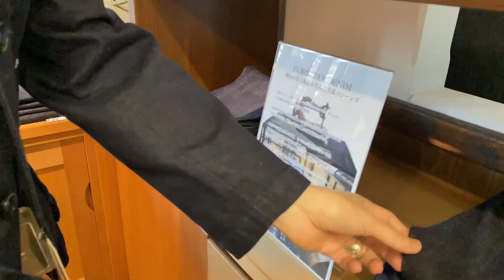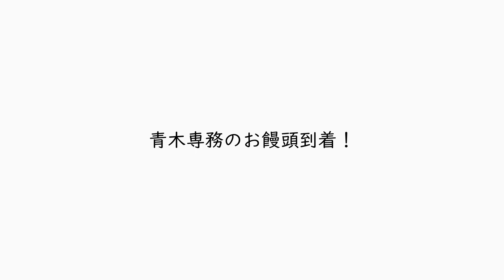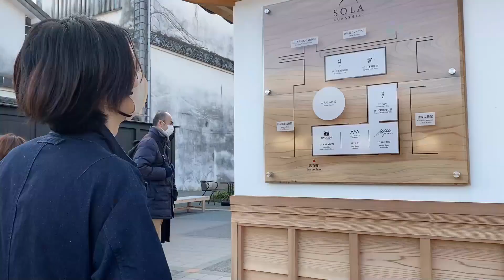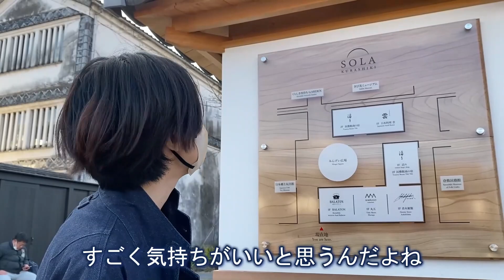[青木と美観地区] Vlog 13 大手饅頭カフェに行ってきた! 愛情に包まれた甘味!倉敷美観地区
倉敷美観地区にある、大手饅頭カフェにやっといってまいりました!
青木被服とのコラボTシャツも記憶に新しい「大手饅頭」様!
言わずと知れた岡山の銘菓である「大手まんじゅう」
の出来立てが食べられる「大手饅頭カフェ」は倉敷SOLAと同じ通りにあるのです✨
「青木被服 × 大手まんじゅう Tシャツ」も並べられた店内にお邪魔して来ました★
Tシャツデザインになっている名画が飾られ、白で統一された美しい店内にて、出来立てのほっかほっかの大手まんじゅうを遂に実食!

そして、、そこに入っていたものとは・・・・!

[青木被服チャンネル -青木と美観地区-]
倉敷美観地区に2店舗を構えるデニムファクトリー青木被服ストアYOUTUBE チャンネルです!
FAGASSENT / ファガッセン デザイナー兼、青木被服(株) 専務でもある青木俊樹とカメラマンの2人で美観地区の素敵なスポットやおすすめグルメをどんどんご紹介していきます！！
おすすめの場所などあったら是非コメントお待ちしてます！

●効果音：OtoLogic